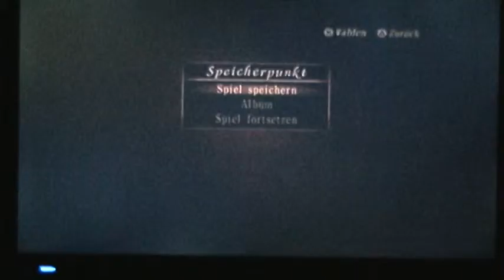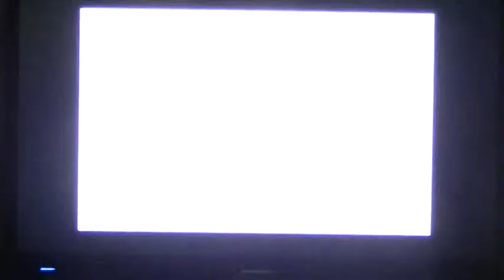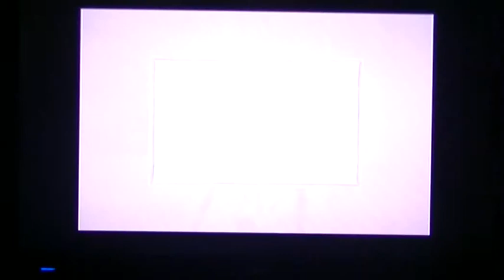Let's Retro Play Together Projekt Zero II #05 - Gemeinsam erschrecken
Neugierig auf das spiel? Hier kannst du es kaufen:

Neugierig auf mich?

Info: Das Genre "Let's Retro Play" zeigt die Art, in der Salome und ich vor 15 Jahren 'Let's Played' haben. Zu einer Zeit in der wir noch rein gar nichts davon kannten. Man braucht die Gotze, Konsole und eine Videokamera. Man stelle die Kamera in einer passenden Position vor den Fernseher, allerdings so das die Spieler selbst nicht gefilmt werden, und legt dann einfach los. Wir hatten so immer unglaublich viel Spaß und diverse Aufnahmen von damals existieren auch heute noch. Ich bin mir dessen bewusst das die Qualitäten von Sound und Bild nicht so perfekt ist, wie bei einem richtigen Let's Play, so kannten wir es natürlich nicht anders. Ich hoffe ihr habt trotzdem Spaß bei dieser Art Let's Play, die vermutlich nicht sooooo oft kommen wird :3

Mio und ihre Zwillingsschwester Mayu sehen Dinge, die andre Menschen mit bloßem Auge nicht sehen können. Bei einem Spaziergang im Wald läuft Mayu plötzlich davon. Geleitet von einem eigenartigem Gefühl und Stimmen die sie rufen. Erschrocken folgt Mio ihr und kurz darauf finden sie sich in einem Dorf wieder, das man nach dem Betreten nicht mehr verlassen kann, in dem ewige Nacht herrscht und das verflucht sein soll. Ein grausames Ritual das fehlschlug soll Grund dafür sein das das Dorf jene Nacht immer wieder erlebt. Und schon bald verstehen die Schwestern das die Gerüchte wahr sind und die wütenden Geister auf Rache sinnen. Und alles was Mio und Mayu zum Schutz bleibt, ist eine Jahrhunderte alte Kamera mit magischen Fähigkeiten.

Ein Spiel das mich mein halbes Leben begleitet hat und mich heute noch das fürchten Lehrt.